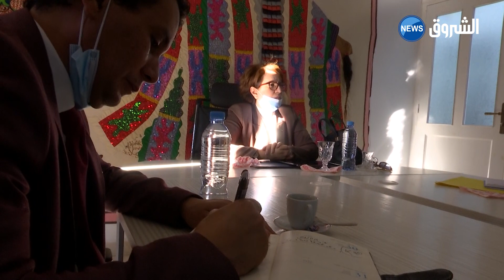متابعة سير عملية دعم الفنانين المتضررين في " كورونا " بين وزارة الثقافة و " أوندا "